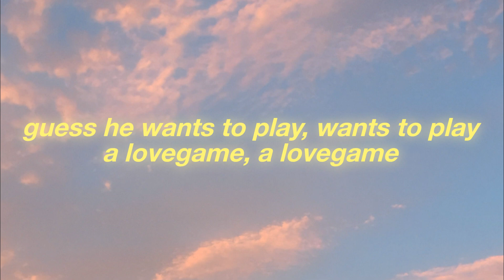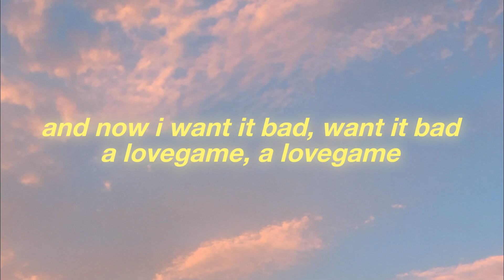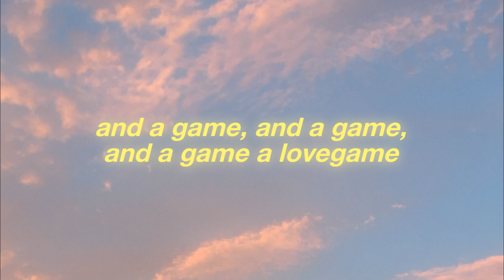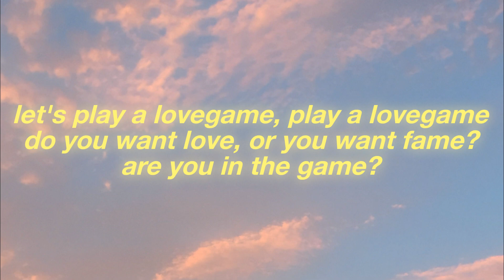Lady Gaga - I wanna kiss you but if i do then i might miss you babe (Love Game) (Lyrics)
let's have some fun, this beat is sick

guess he wants to play, wants to play
a lovegame, a lovegame

hold me and love me
just wanna touch you for a minute
maybe three seconds is enough for my heart to quit it

don't think too much, just bust that kick

let's play a lovegame, play a lovegame
do you want love, or you want fame?
are you in the game?
dans the lovegame

dans the lovegame

and it involves some heavy touching, yeah
you've indicated your interest
i'm educated in sex, yes
and now i want it bad, want it bad

dans the lovegame

dans the lovegame

i can see you staring there from across the block
with a smile on your mouth, and your hand on your huh!
the story of us, it always starts the same
with a boy, and a girl, and a huh, and a game

and a game, and a game, and a game
a lovegame

dans the lovegame

dans the lovegame

let's have some fun, this beat is sick (dans the lovegame)

don't think too much, just bust that kick (dans the lovegame)
dans the lovegame